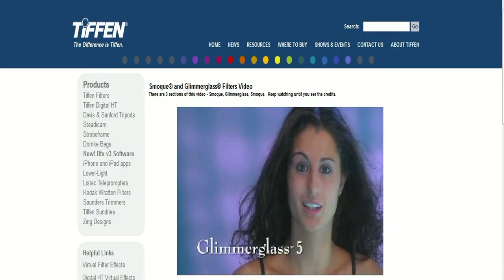Grassi & Co. Commercial